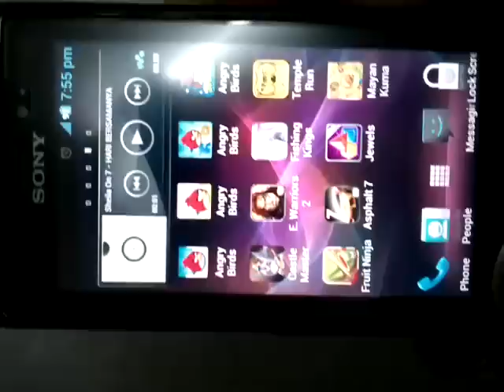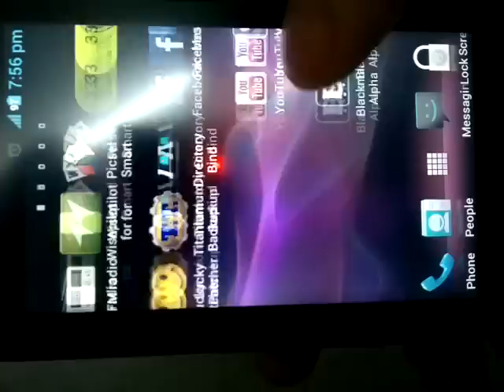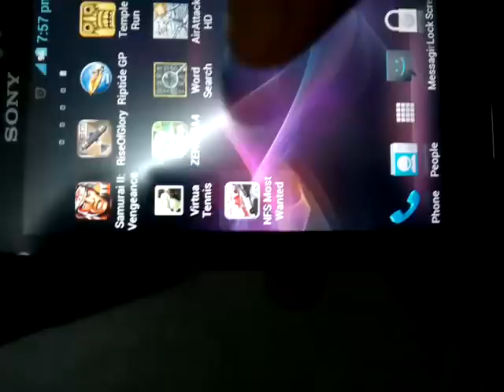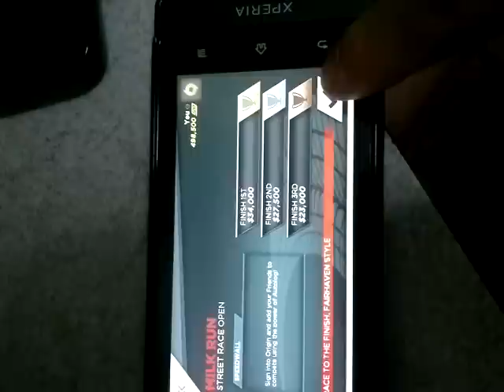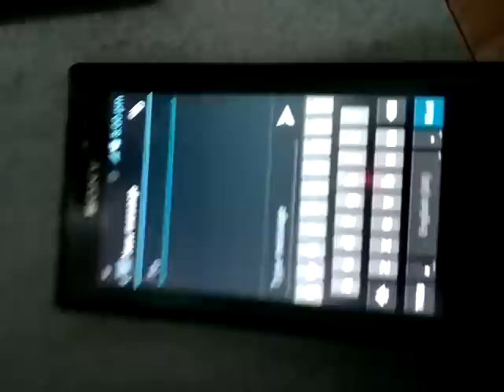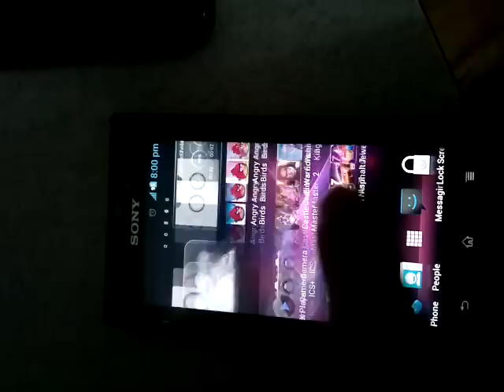Xperia Sola xICS Hybrid ROM vbeta2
Custom ROM for Xperia Sola